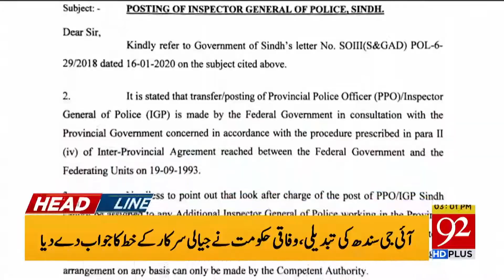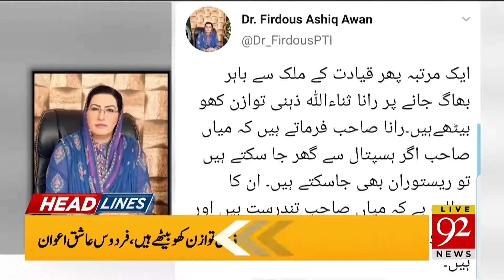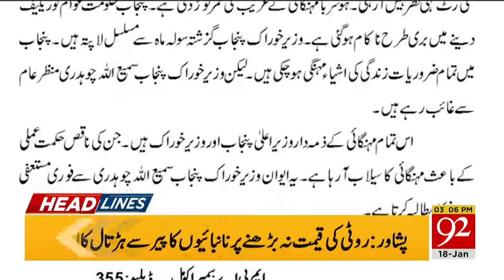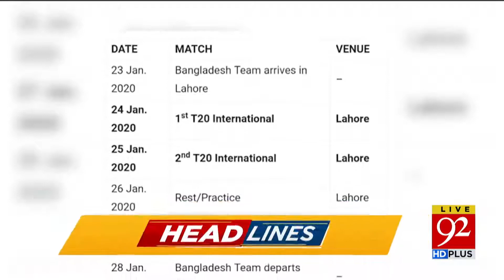Headlines | 10 AM | 18 January 2020 | 92NewsHDUK